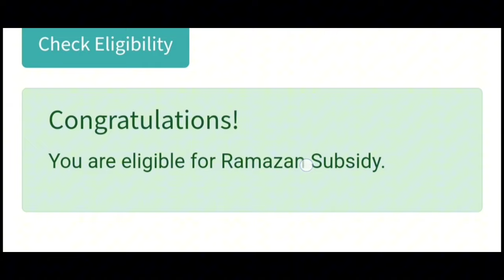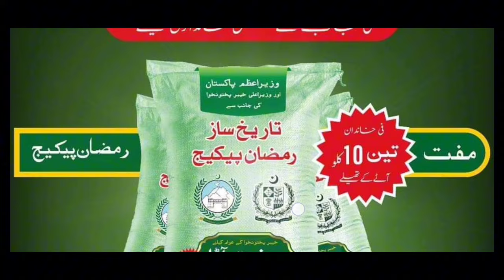Muft Free Atta Ehsaas Rashan Program || Ramzan subsidy check eligibility online